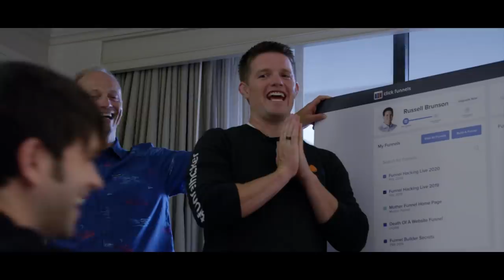I Am So Nervous...Big Changes Ahead! | FHTV Ep 120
I went down to Atlanta to speak at the National Achievers Congress. Watch as I surprise Todd with a new ClickFunnels feature “for his birthday” but really it’s a gift for every ClickFunnels user. Plus, I unveil my newest platform selling speech.

We had such a good time down in Atlanta. We ran into a few of our friends (congrats Dean Graziosi) but most of all it was fun running into my fellow funnel hackers at this awesome entrepreneur event. It was an awesome time, ran into some great friends, AND I got to try out a new platform closing speech.

I'm retiring from public speaking!? See my journey below...

Want to see more of our behind the scenes content? Check out this playlist with more Funnel Hacker TV episodes:

3. SOME GOOD CONTENT TO BINGE: We went through an experience that took us from Dream Force to flying high with Grant Cardone and it challenged us to dream bigger and it will do the same for you. You can check out that series here:

5. LET US LOOK AT YOUR FUNNEL: We do a live show every Friday called Funnel Fridays where we look at one lucky winner's sale funnel. AND it could be YOURS!